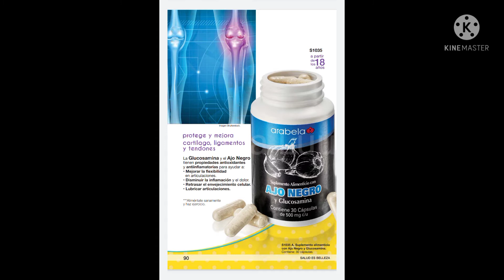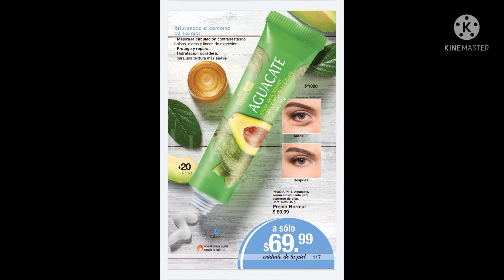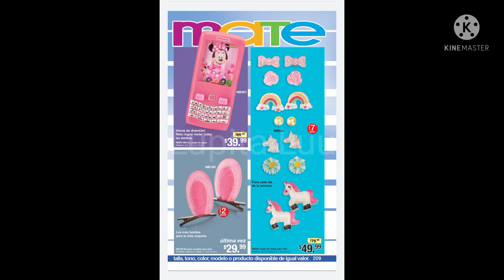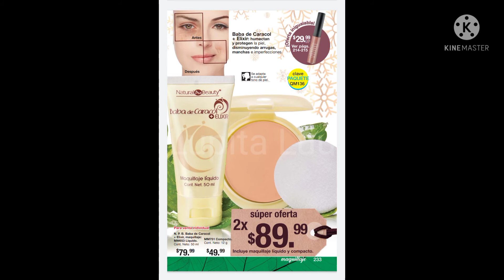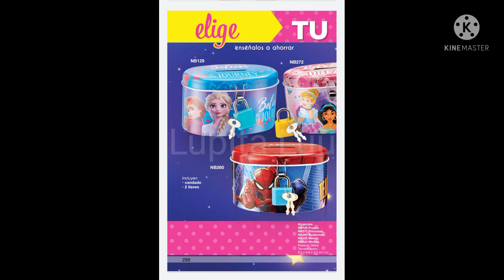CATÁLOGO ARABELA CAMPAÑA 26 2021 MÉXICO || NUEVA FRAGANCIA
Hola hola

Ya tenemos catálogo de campaña 26 Arabela 2021.  😃🤩

Viene la nueva fragancia de Gonzok.

Quieres comprar algún producto? Link a "Mi tiendita"